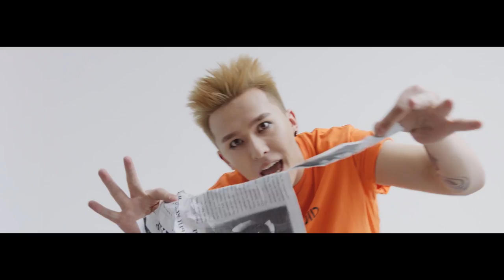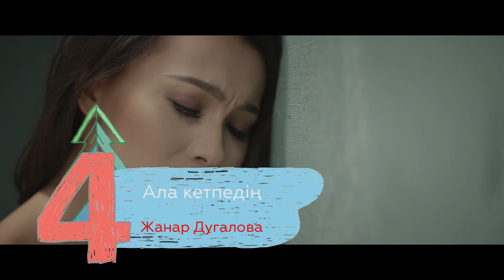TOP 10 05.05.2017 Апта қорытындысы